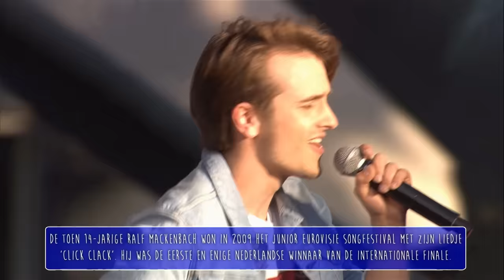RALF - CLICK CLACK | JUNIORSONGFESTIVAL.NL🇳🇱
Optreden van Ralf tijdens het 15 jaar Junior Songfestival concert op woensdag 31 mei 2017 in Hilvarenbeek.